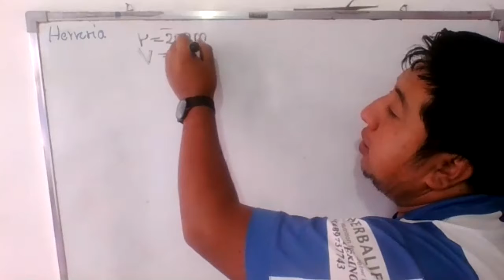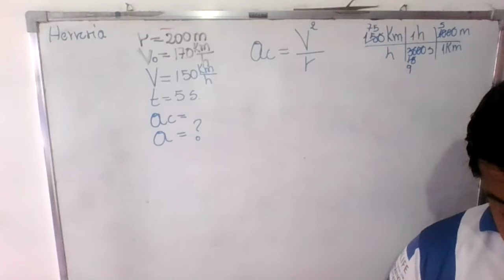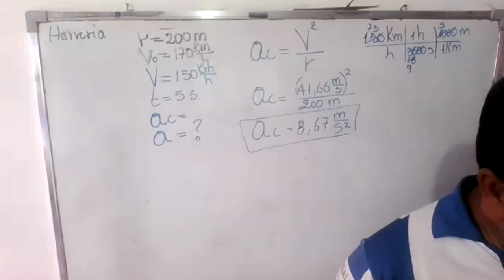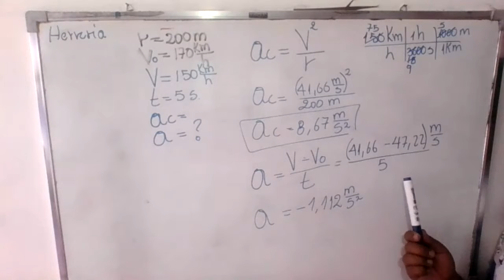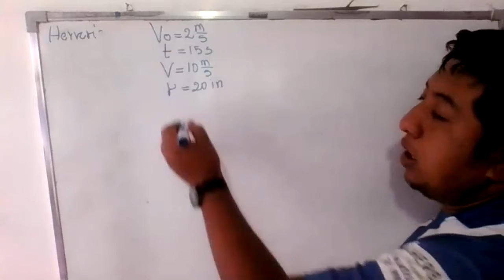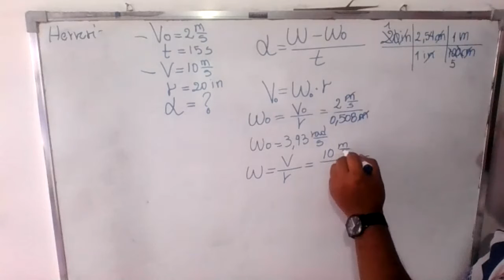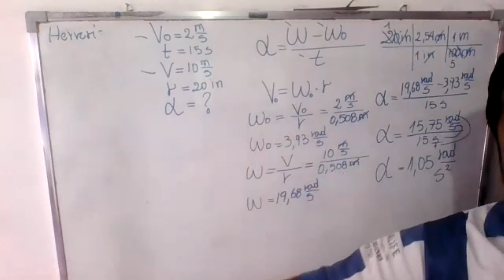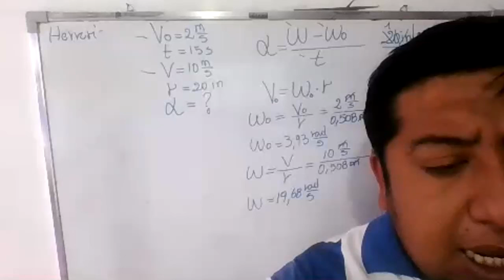1BGU A FÍSICA MIGUEL 26MAY2021